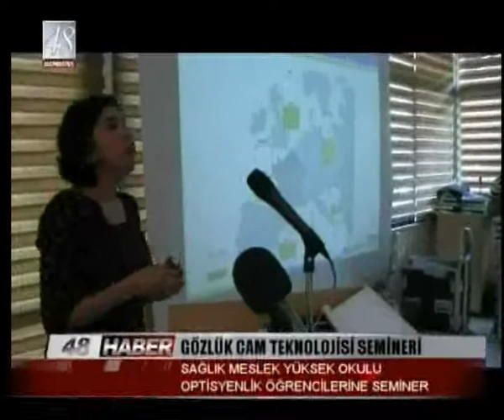GÖZLÜK CAM TEKNOLOJİSİ SEMİNERİ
SAĞLIK MESLEK YÜKSEK OKULU OPTİSYENLİK ÖĞRENCİLERİNE SEMİNER